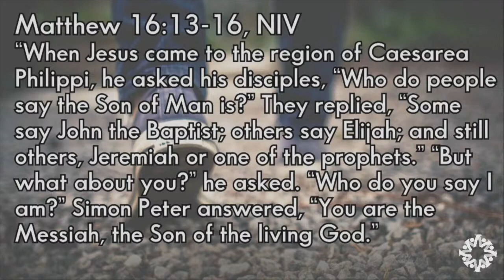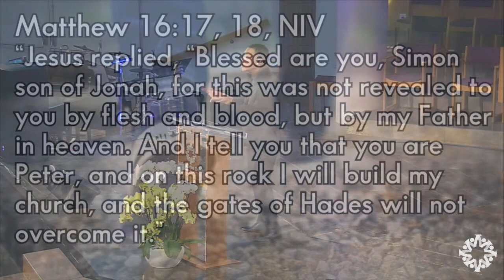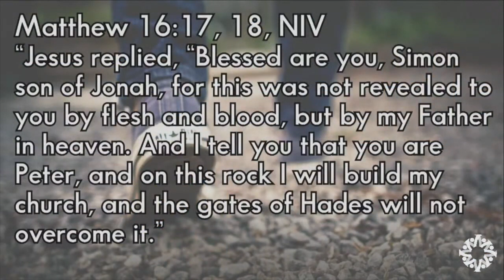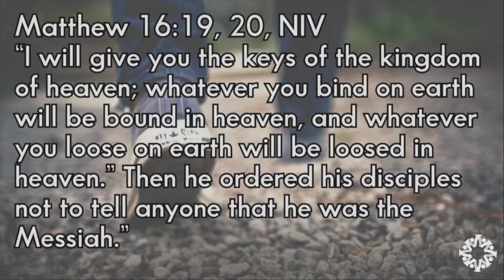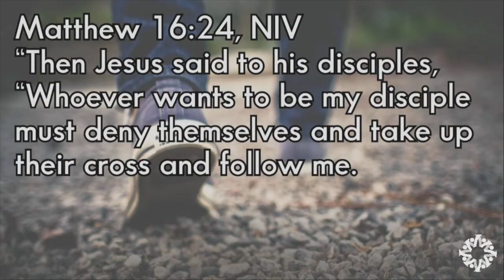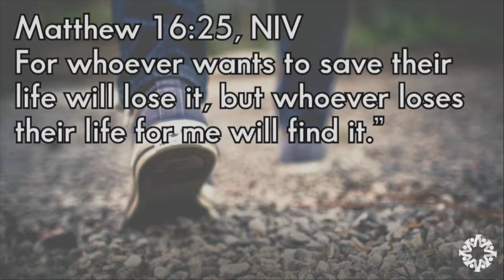Vallejo Drive SDA Church | 8.5.23 | "Rock The Gates" | Jonathan Henderson, Lead Pastor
Last Sabbath, 8.5.23, Pastor Henderson continued with his series, FOLLOWER, and brought his message "ROCK THE GATES!" to life. In this week’s message, Jesus has one of His most powerful teaching moments in a place where location was EVERYTHING. What does it really cost to follow Jesus? Listen to answers to some of those questions in Pastor Henderson's "ROCK THE GATES" sermon.  Join us this week as he continues with the FOLLOWER series.  If you are not able to join us in worship, you can watch us LIVE on Facebook and YouTube, or watch and listen on our